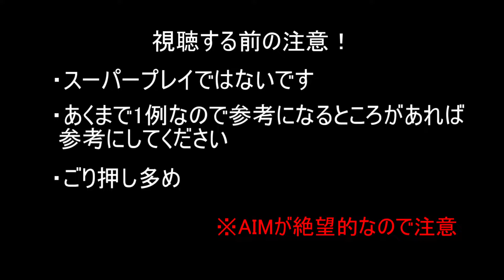【バイオRE:2】銃砲店オーナー ロバート・ケンド クリア参考動画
なかなかクリアできない人の参考になれば嬉しいです